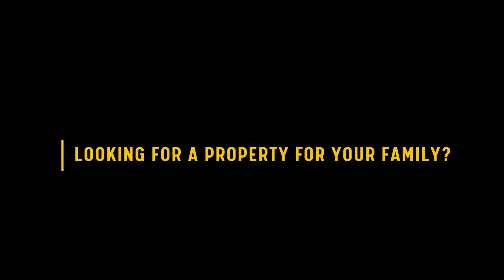வடக்கு பார்த்த அழகிய 3BHK வீடு விற்பனைக்கு | ஒத்தக்கால்மண்டபம் | கோயம்புத்தூர் | விருட்சம்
3BHK Newly Constructed House for Sale in Othakalmandapam / 3BHK build house for sale in Othakalmandapam

Property Id: CMB_HPID696
Land area: 2.25 Cent
Buildup: 1650 Sqft
Land Facing: West
House Facing: North

Size:
Portico: 14' x 8'
Hall: 16' x 16'
Kitchen: 10' x 6'
Bedroom1: 10' x 11'
Bedroom2: 16' x 10'
Bedroom3: 10' x 8'

VIRUTCHAM, Supports you in Buying and Selling Property, Loan arrangements, Document verifications, Approvals and Construction
Our Services available in both TIRUNELVELI and COIMBATORE districts.
We dont ask for Brokerage. Fixed Support Charges Only.

Hello Land/ House Sellers!

Virutcham Real Estate Private Limited

As a Virutcham registered Land/House Buyer, you will get more benefits like,

1. Multiple Free House/Land Visits
2. Direct meeting with seller
3. Closing Process Guidance, EC Legal and technical Support
4. Loan Arrangements
5. Registration Arrangements

House for Sale in Coimbatore, House in Othakalmandapam, New house for Sale, 3bhk house for sale, North Facing house, Build house in Coimbatore, virutcham real estate, Ready to move apartments in Coimbatore